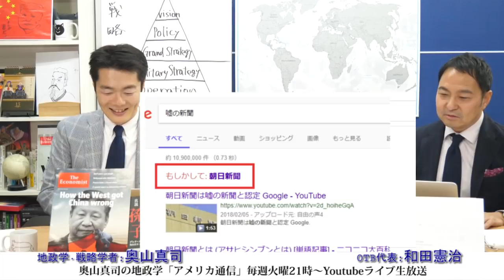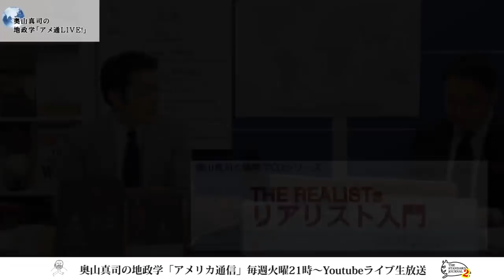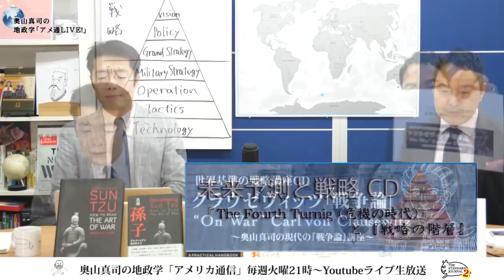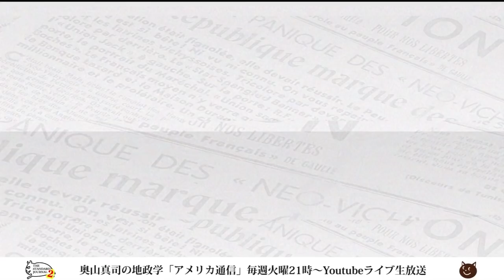プロパガンダが世界を動かす。デジタル時代がフェイクニュースを可能に！？たとえば「嘘の新聞」→「もしかして：朝日新聞」...｜奥山真司の地政学「アメリカ通信」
デジタル時代が「フェイクスニュース」を可能にした。
そしてトランプ大統領も生み出した。
しかもそれでいて、このデジタル時代は始まったばかりでああり、実際にデジタル時代が本当に世界を変えるのはエポックメイキングな出来事。たとえばそれは次の戦争ってことだ。。

今起こっていることは中国の監視社会であり、
グーグル検索のおかげで「グループシンク」が促進され、実は一つの考えに縛られる傾向がある。
たとえば、「嘘の新聞」って検索すると、「もしかして：朝日新聞」って出るグーグル先生の教え？

▼出演者▼
◎奥山真司
1972年横浜市生まれ。地政学・戦略学者。戦略学Ph.D.(StrategicStudies)。国際地政学研究所上席研究員。戦 略研究学会編集委員。日本クラウゼヴィッツ学会理事。カナダ・ブリティッシュ・コロンビア大学(BA)卒業後、英国レディング大学院で、戦略学の第一人者コリン・グレイ博士(レーガン政権の核戦略アドバイザー)に師事。現在、国際関係論、戦略学などの翻訳を中心に、セミナーなどで若者に国際政治を教えている。日本にほとんどいないとされる地政学者の旗手として期待されており、ブログ「地政学を英国で学んだ」は、国内外を問わず多くの専門家からも注目され、最新の国家戦略論を紹介している。著書に『地政学アメリカの世界戦略地図』(五月書房)のほか、翻訳書として、『インド洋圏が、世界を動かす』(ロ パート・カプラン著、インターシフト)、『中国4.0暴発する中華帝国』(エドワード・ルトワック著、文春新書)などがある。（※詳細は